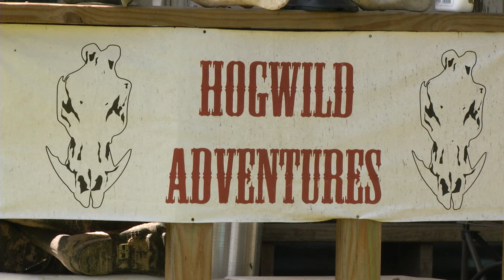Pistols & Piggies Part 1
Anyone that knows Keith Warren, knows that he loves to hunt hogs any which way he can. Trying out a 10mm Freedom Munitions load, Keith takes his Sig Sauer P220 Elite out to Hog Wild Adventures for a field test. He’s looking specifically for a broadside shot since Keith is very curious what type penetration he’ll get on a tough-skinned feral hog.

After that, Keith takes a trip to Gum Log Plantation in Georgia on a deer hunt. With the weather dampening the Georgia rut, Keith is happy to find that the hog population is thriving. Fortunately, he brought along his Sig Sauer 10mm pistol to keep things interesting, but the folks as Gum Log Plantation offer an even more action-packed way to chase hogs. You don’t want to miss it!